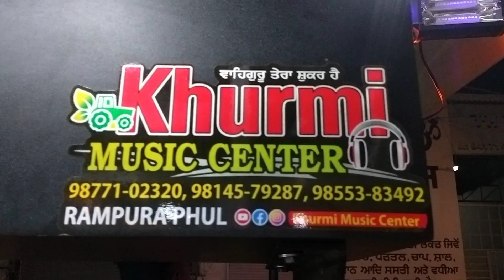November 1, 2023